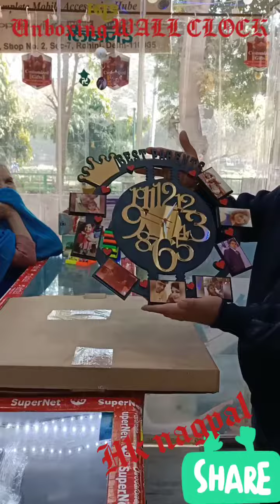unboxing photo frame ( WALL CLOCK )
wall clock
size 16x16
Any design can be customized
WOODEN wall ⏰ clock with pics
Nagpal